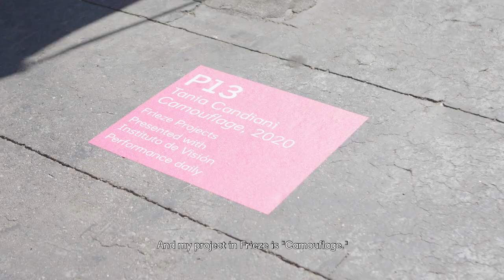Tania Candiani at Frieze Los Angeles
The artist talks about her performative installation for Frieze Projects Los Angeles 2020.

Exploring technology and labor, the work draws correlations between the forced work of Japanese Americans incarcerated in concentration camps in California during WWII and current migrant detentions camps along the US/Mexico border. Find out more at frieze.com.